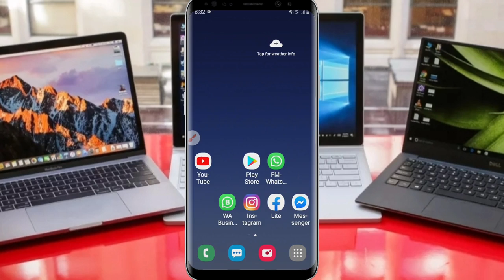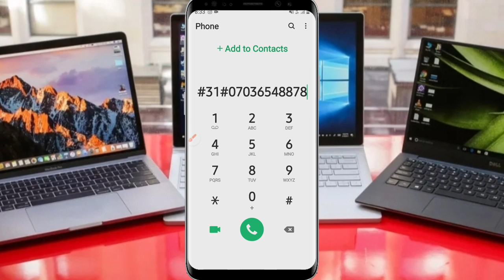Yadda zaka bude blacklist cikin sauqi